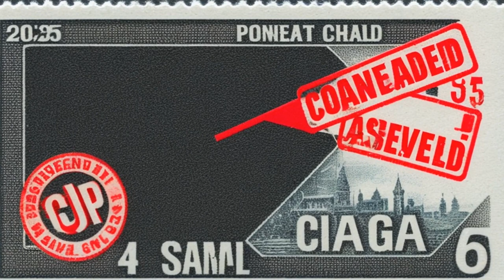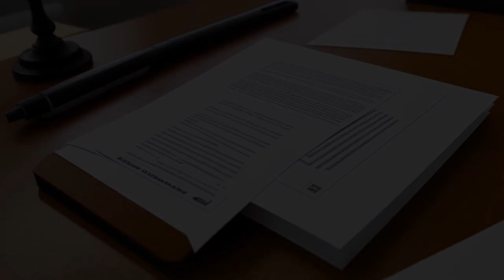Deitsch v. The Music Co. (1983) Overview | LSData Case Brief Video Summary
Defendant band was hired by Plaintiffs for their wedding, and Plaintiffs delivered music to them well in advance. Defendant also confirmed the night before the event. Then, Defendant did not show. It turned out that Defendant had erroneously put the word “canceled” on the contract.Plaintiff sued for damages covering the entire reception (Defendant, in turn, only wanted to restore the deposit).

Deitsch v. The Music Co. (1983)
Hamilton County Municipal Court
453 N.E.2d 1302, 6 Ohio Misc. 2d 6